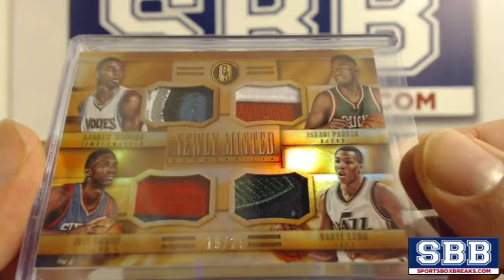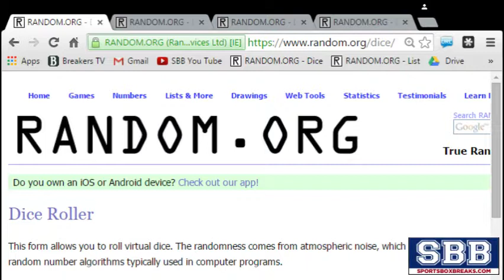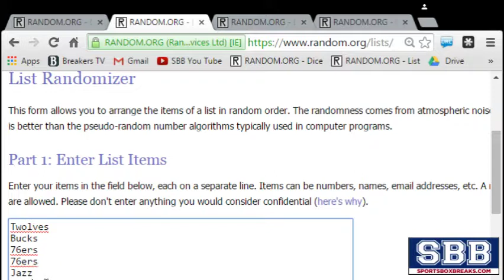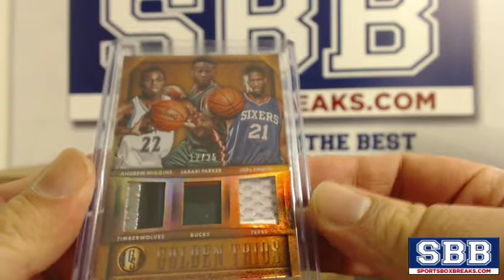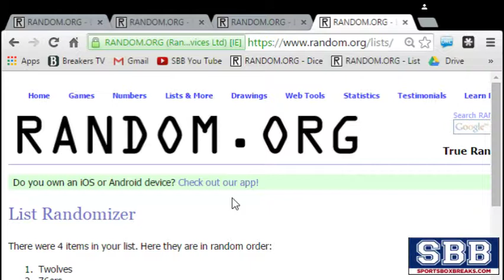2014-2015 Panini Gold Standard Basketball (Choose Team - Case Break #1) - Random Draws